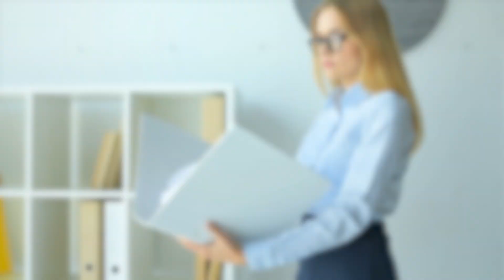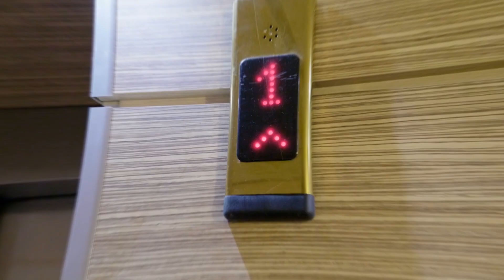Başkan İş Arkadaşlarının Nasıl Çalıştığını Görmek İçin Evsiz Taklidi Yaptı! Bakın Sonra Ne Oldu